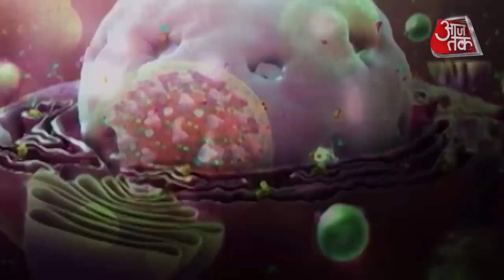Omicron Virus के Origin को लेकर चल रही चूहे वाली थ्योरी कितनी सही? आपको कैसे रहना है सावधान?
ओमिक्रॉन की उत्पत्ति (Origin of Omicron) को लेकर सबसे ताकतवर थ्योरी जो चल रही है उसके मुताबिक कमजोर इम्यून सिस्टम वाले इंसान को कोरोना के किसी वैरिएंट ने संक्रमित किया होगा. उसके बाद उसे उसी दौरान किसी तरह के क्रोनिक इन्फेक्शन भी हुआ होगा. जिसकी वजह से कोरोना वायरस शरीर में घर बनाकर बैठ गया. धीरे-धीरे अपना रूप बदलता रहा. यानी म्यूटेट होता रहा. उसने इतना ज्यादा म्यूटेशन कर लिया कि वह भयानक ओमिक्रॉन वैरिएंट (Omicron Variant) बनकर सामने आ गया है.